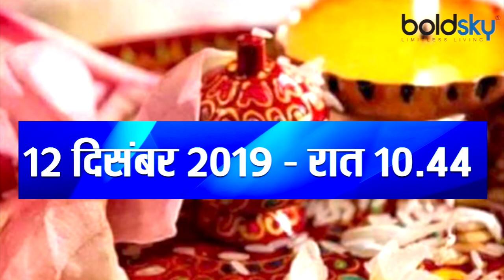मार्गशीर्ष पूर्णिमा 2019 : एक काम से मिलेगा 32 गुना लाभ | Margashirsha Purnima 2019 | Boldsky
Margashirsha Purnima 2019 will be celebrated on Thursday, December 12. Margashirsha Purinam is considered to be an auspicious day and is celebrated every year on the full moon day during the month of Margashirsha or the 9th month of the traditional Hindu almanac. Margashirsha Purnima is also known as Battisi Purima. The day is also being celebrated as Dattetreya Jayanti. On the day of Margashirsha Purnima, people observe day-long fast and break their fast after seeing the moon.

हिंदू धर्म में मार्गशीर्ष पूर्णिमा का खास महत्व माना गया है। साल 2019 में मार्गशीर्ष पूर्णिमा की तिथि 12 दिसंबर है। यह दिन चंद्र देव को समर्पित है। दरअसल इस दिन चंद्रमा अपनी मजबूत स्थिति में होगा। हिंदू पंचांग में पूर्णिमा को विशेष माना जाता है। पूर्णिमा के दिन चांद अपनी पूर्णत्व स्थिति में होता है। किसी भी महीने की पूर्णिमा के दिन जो नक्षत्र पड़ता है, उसी के आधार पर उस पूर्णिमा का नाम भी पड़ जाता है। इसी वजह से मार्गशीर्ष माह की इस पूर्णिमा को मार्गशीर्ष पूर्णिमा के अलावा अगहन पूर्णिमा के नाम से भी जाना जाता है।